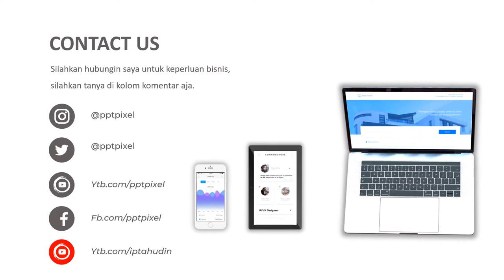VIDEO PROMOSI, KOPI LAMPUNG, BEEN KOPI, ROBUSTA, KAPAL API, LUWAK KOPI, KOPI ABC, ARABICA, CAFE KOPI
Jasa Video Promosi, kopi lampung, been kopi, robusta, kapal api, luwak kopi, kopi abc, arabica, cafe kopi atau

Daftar Isi
00:00 - Jasa edit Video
00:10 - Contoh Iklan Produk
00:18 - Contoh Video Promosi
00:25 - Contoh Konten Pemasaran

By : Iptahudin
m.me/iptah